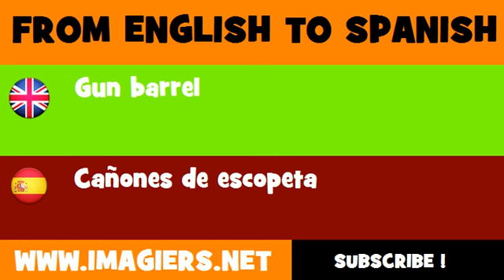FROM ENGLISH TO SPANISH = Gun barrel